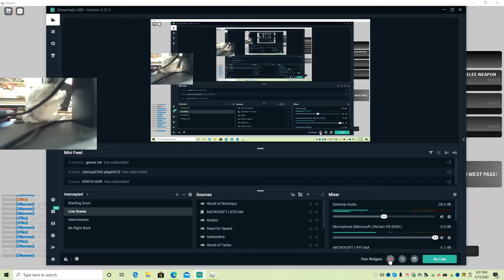Roblox...Bad Business.....(jus chillaxin)